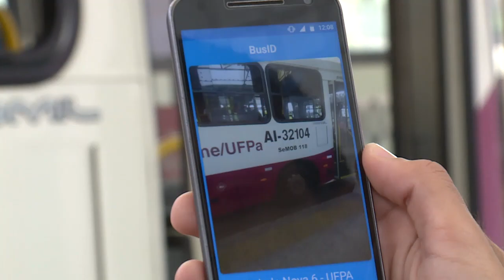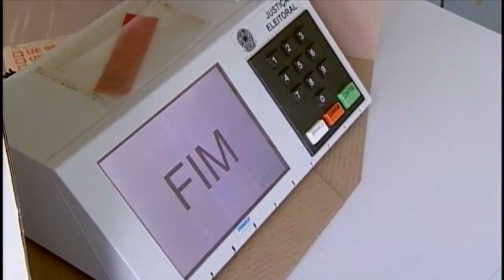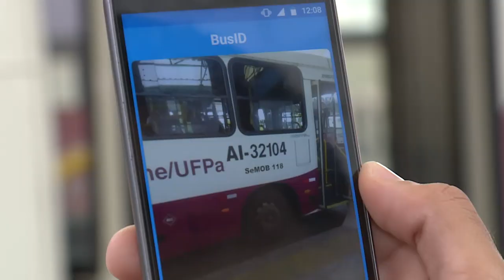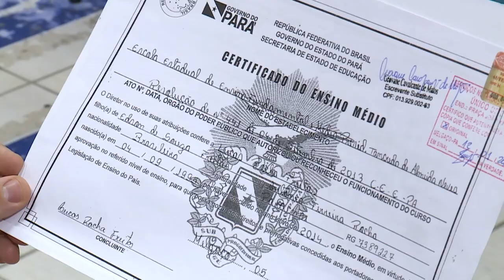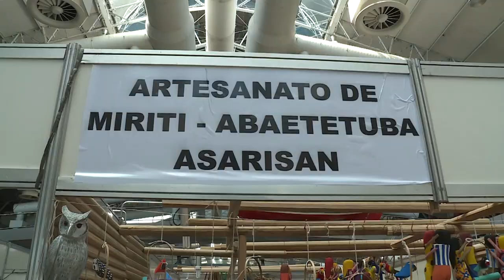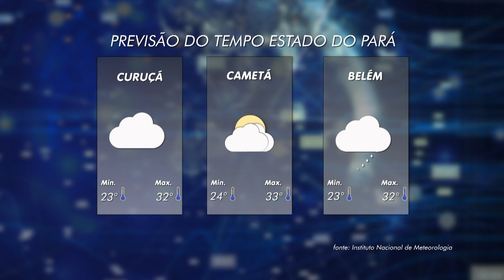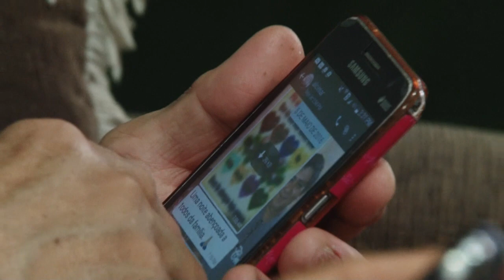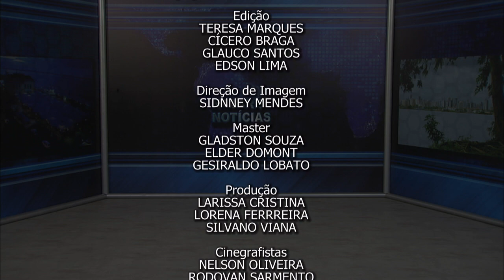Nazaré Notícias - 09/08/2018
Veja nesta edição:

- Belém é o décimo primeiro município mais populoso do Brasil;

- Aplicativo ajuda deficientes visuais a identificar ônibus;

- A evasão no ensino superior;

- O Brasil é o terceiro país com mais profissionais autônomos do mundo;

- Belém sedia Congresso Internacional de Etnobiologia;

- Internet cada vez mais popularizada;

- Na entrevista de hoje vamos falar sobre “Alergias”.